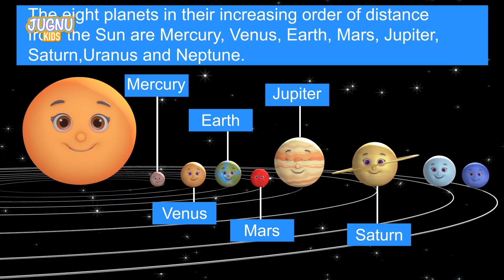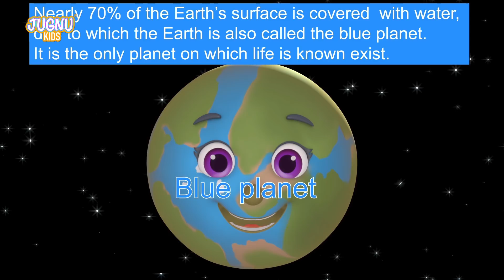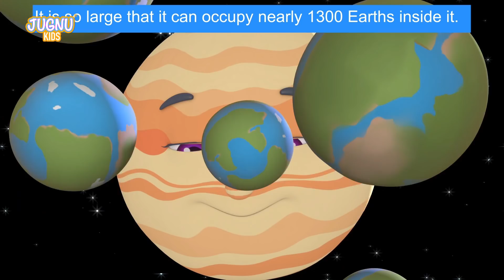Bobo Plays car at Home | Kid at Home | Games Song + More Nursery Rhymes & Kids Songs -Jugnu Kids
Your kids will love our friendly characters and colorful animated videos while seeing  ABC, Wheels on the Bus, Cars Show and more daily routine video like Bath Song, Sleeping Song, Brushing Songs and so on. We are creating best education content for kids like chu chu tv.